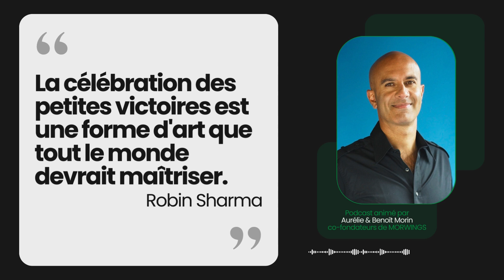51 - Célébrer les plus petites victoires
Dans l'épisode 51 du Marvelous Life Podcast, on va parler de célébrer les plus petites victoires. Les petites victoires amènent les grandes et célébrer chacune d'entre elles est capital. Ce sont elles qui rendent possibles nos plus grands accomplissements parce qu’elles en sont les piliers. Chaque petite victoire impacte positivement notre motivation.

La citation du jour est de Robin Sharma et la chanson du jour est de DJ Khaled.

On vous souhaite une bonne écoute 🎧

POUR TRANSFORMER SON QUOTIDIEN
Nous avons créé un journal digital dédié à la poursuite de notre bien-être.

NOS OUTILS
🎙️ Micro Blue Yeti par Logitech for Creators

QUI SOMMES-NOUS ?
Si c'est la première fois que vous nous découvrez - Hello 👋 Nous sommes Aurélie, la petite sœur, et Benoît, le grand frère, animateurs du podcast Marvelous Life et co-fondateurs de MORWINGS. Notre mission est d'inspirer, motiver et connecter les personnes qui cherchent à créer une vie merveilleuse.
Avec nos vidéos et notre podcast Marvelous Life, nous partageons des stratégies et des outils, conçus ou inspirés par les personnes les plus influentes d'hier et d'aujourd'hui afin de vous aider à donner des ailes à vos rêves.
Vous pouvez nous retrouver chaque matin à 6h pour un nouvel épisode, le temps d'un espresso.

En tant que Partenaire Amazon, nous réalisons un bénéfice sur les achats remplissant les conditions requises. Cela signifie que si vous achetez le produit, vous paierez la même somme qu'en passant directement par Amazon mais qu'ils nous en reversent une petite portion pour nous remercier. 🌞

Musiques : soundraw.io/
Autres photos :
→ Photo de Robin Sharma - Sharma Leadership International, 2008
→ Photo de DJ Khaled - Dapper Lou / Sony Music Entertainment, 2022